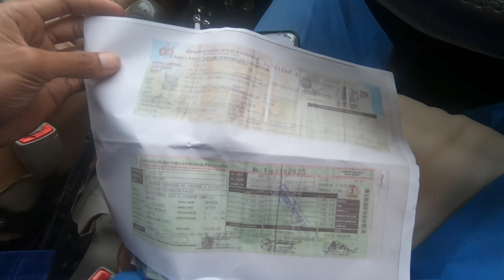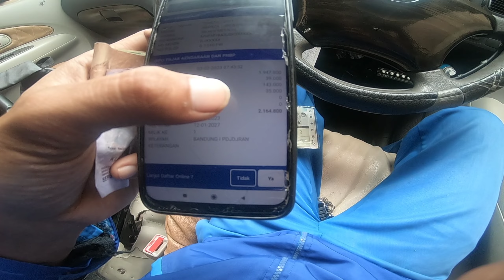ternyata bisa bayar pajak mobil gak pake KTP Car Vlog